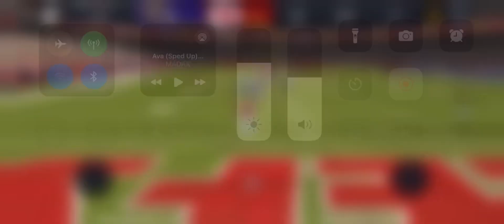Lamar Jackson Fumbles 60+ taken back for the TD